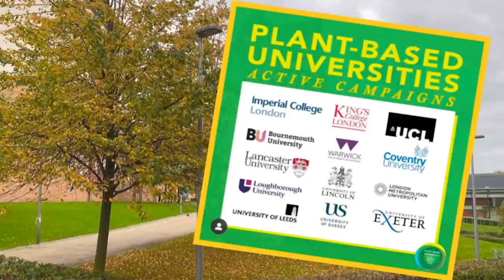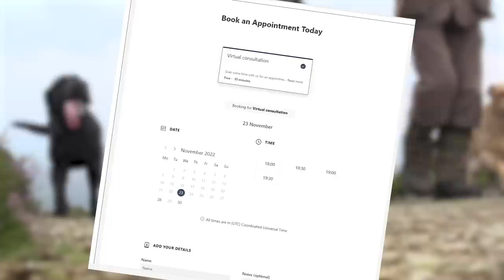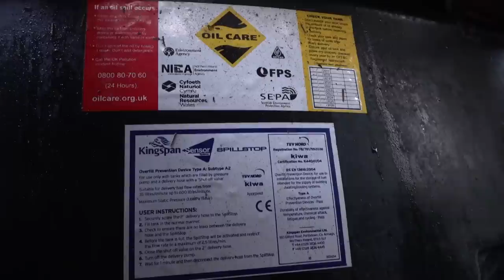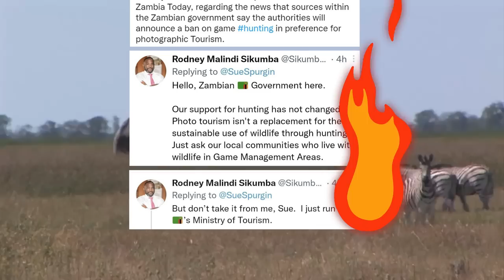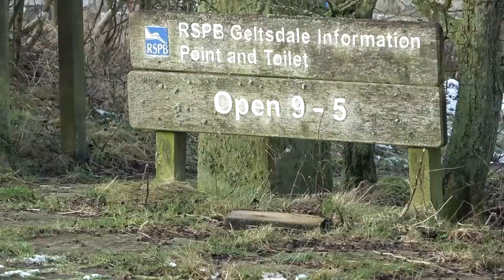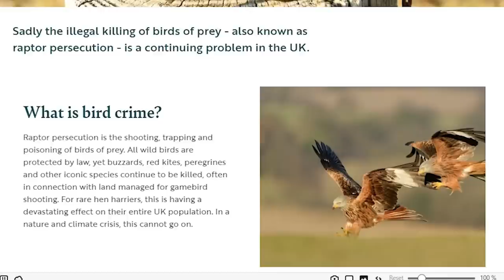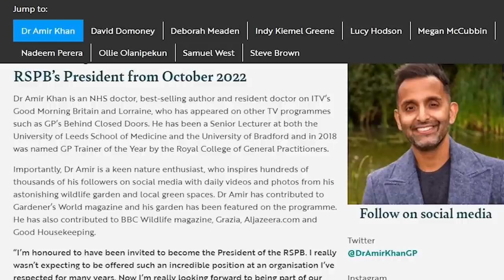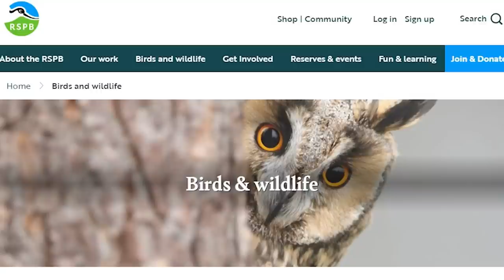Fieldsports Britain – hide and sika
It’s all about difficult deer and easy pheasants this week. Helen Tinner is in the Scottish borders after a sika stag. With guide Nathan Whitehead, they put in the hours to get close to an animal in forestry. Dave ‘the Dog’ Templar steps up to describe gundog training for a field trial, and how he gets a spaniel pitch perfect for flushing and retrieving. And Deborah Hadfield investigates the RSPB, which has stepped up its hate speech against gamekeepers. We are giving away Hoddy’s dog food priced at £140, David is on the news stump, and James Marchington has the best hunting videos on YouTube in Hunting YouTube. It’s all in this week’s
Here are the links to the individual items in this week’s show:

Countryside Alliance rural crime survey call for help + link to survey

For the full discussion between Duncan Orr-Ewing, Ian Coghill and Charlie,

▶ Hunting YouTube
For the films in this week's Hunting YouTube, go to our playlist Hunting YouTube, episode 678